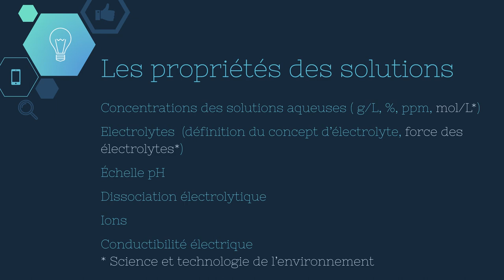UM - Module 3 - Propriétés des solutions aqueuses